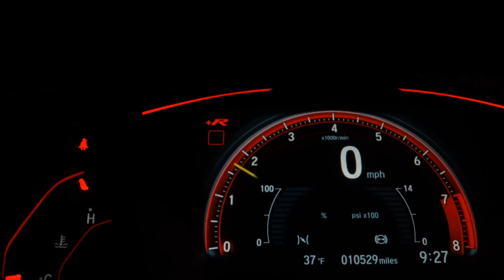FIAT UNO - 2017 - São Bernardo do Campo/SP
rod car automoveis

Dados do Veículo
Veículo: FIAT / UNO 1.0 FIREFLY ATTRACTIVE
Ano: 2017/2017
Combustível: FLEX
Portas: 4 PORTAS
Câmbio: Manual
Cor: BRANCA
KM: 53.000

✅ Alarme
✅ Ar Condicionado
✅ Ar Quente
✅ Direção Hidráulica
✅ Travas Elétricas
✅ Vidros Elétricos
✅ Trio Elétrico